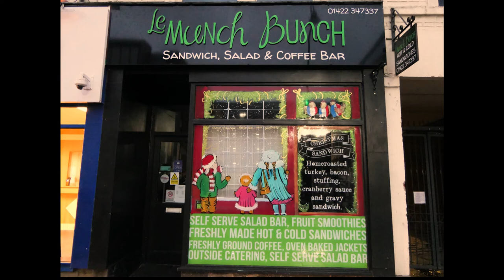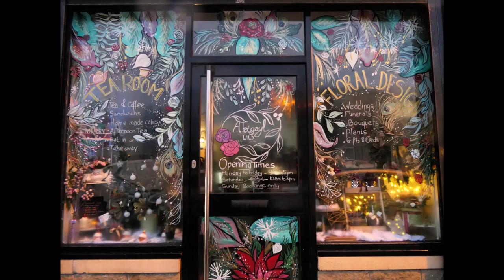Winter windows 2019-2020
Window painting for Christmas by Jenny Tribillon, window and mural artist.
Video clip by Martha Kean.